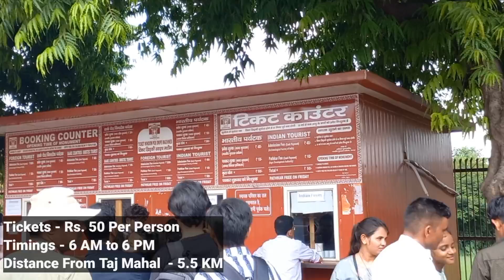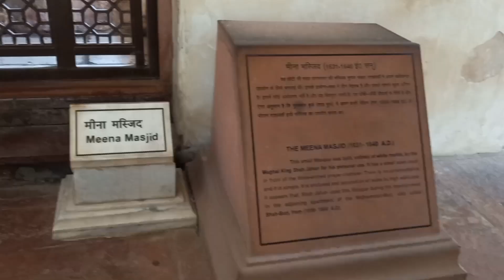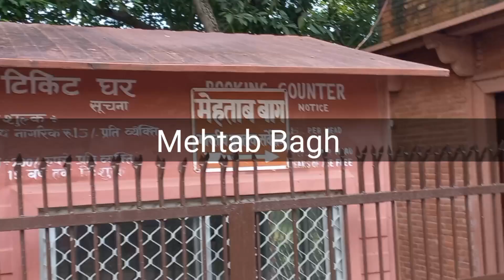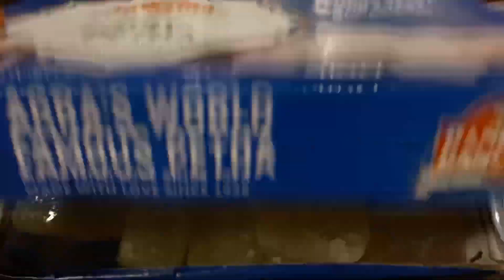Best Tourist Places To Visit Agra | Agra Vlog | 2 Days Tour Plan for Agra | Subayya's Food And Vlogs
Agra is a city on the banks of the Yamuna River in the Indian state of Uttar Pradesh & it is best known for the Taj Mahal. The city has been a vibrant hub of culture, art and architectural magnificence for centuries. The city has so many tourist attractions. We have covered all information related to every place like- timings, tickets, locations and many other things. So, watch this video till the end.